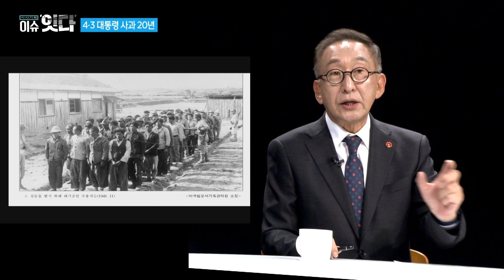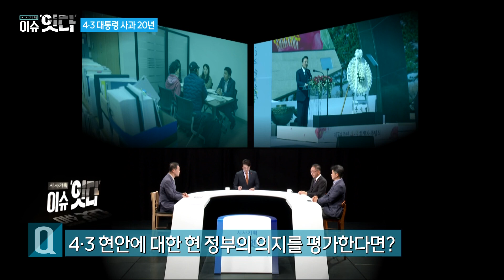'4.3 대통령 사과 20년'(2023.10.31 / 제주MBC)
(시사기획) 이슈 '잇다'

#. 사회자 : 윤상범 아나운서

#. 출연 : 고희범 4.3평화재단 이사장
          기  춘 전 청와대 행정관
          양성주 제주4.3희생자유족회 부회장

#. 연출 : 양경석

#. 구성 : 최연주

-유튜브 '제주MBC'

-페이스북 '제주MBC'
-카카오톡 '제주MBC'